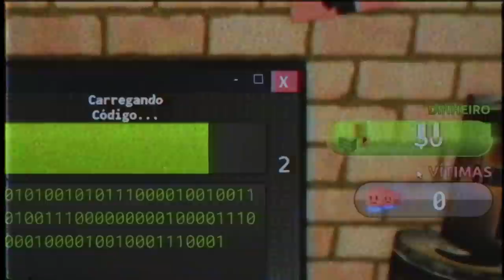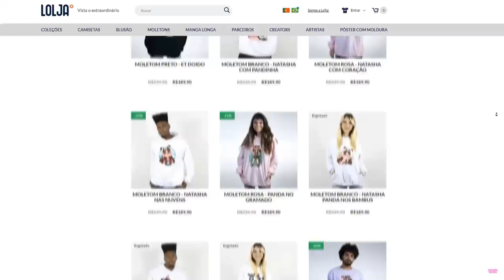O MAIOR HACKER do ROBLOX!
🐼 CONTRATEI O MAIOR HACKER no ROBLOX!

NatashaPanda😊